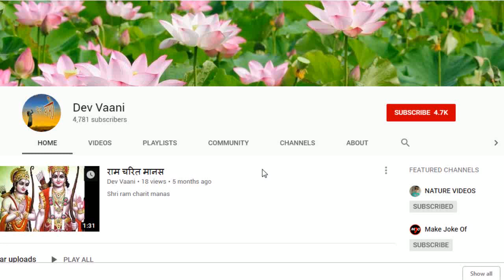भगवान भोलेनाथ ने ब्रह्माजी का सर क्यो काटा- कथा अवश्य सुने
Dev Vaani- भगवान भोलेनाथ ने ब्रह्माजी का सर क्यो काटा- कथा अवश्य सुने